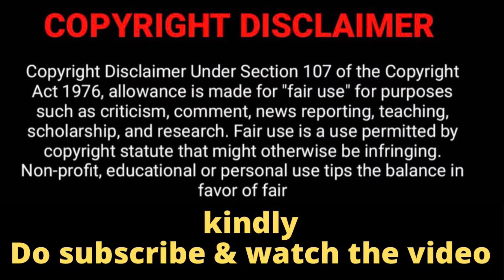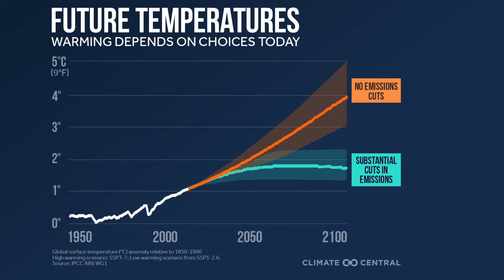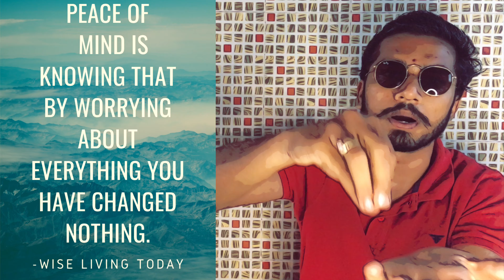Lady of Heaven - For Goodwill | Revoke us to CODE RED | Time to REACT FOR ALL | leave your statement